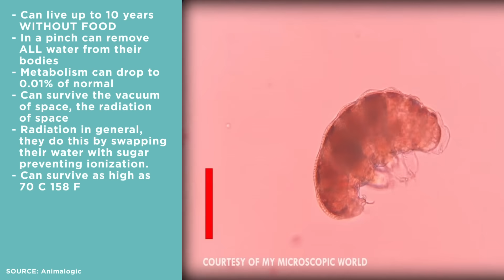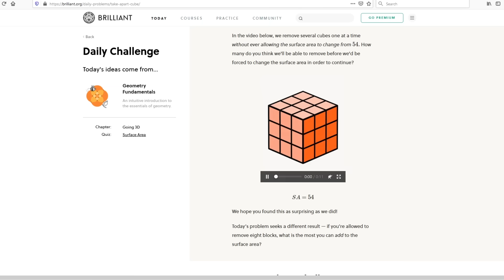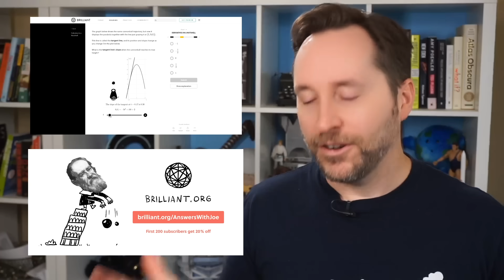So Apparently "Toads Found In Rocks" Is A Thing | Answers With Joe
As weird as it sounds, there are dozens of stories of animals, especially toads, found in rocks. Can this really be real? Because nature has developed some amazing survival strategies and there are creatures that can survive being frozen or entombed for long periods.

In this video, we explore the story of Old Rip, the horned frog that survived being locked in a time capsule for 30 years, and examine tardigrades, which might be living on the moon right now.